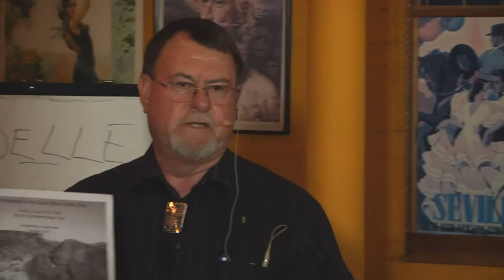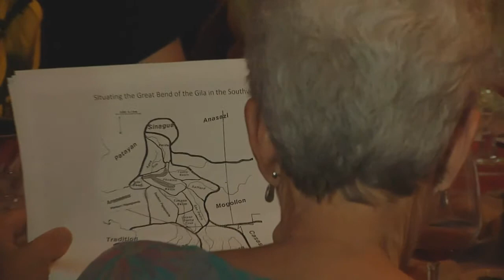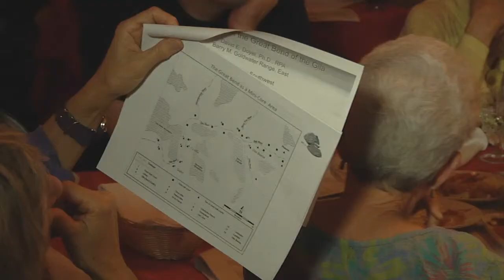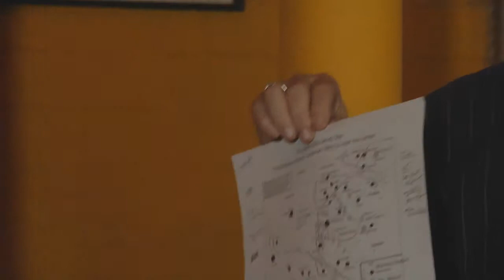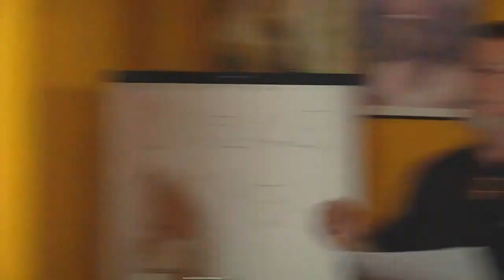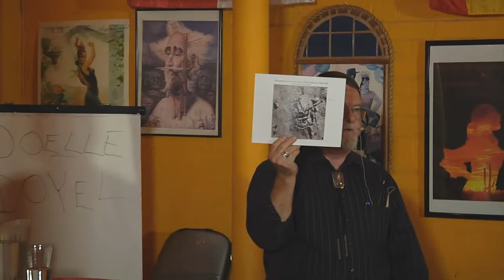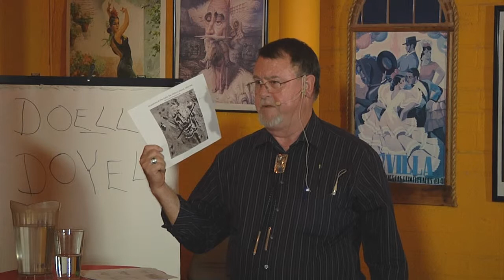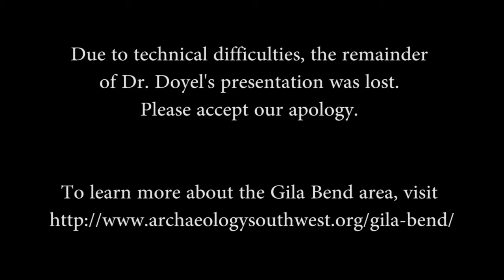Archaeology Cafe: Archaeology in the Great Bend of the Gila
On Tuesday, October 1, 2013, David Doyel shared his expert perspective on archaeology in the Great Bend of the Gila, an enduring cultural crossroads that may become a national monument.

Please be advised that, due to technical difficulties, the video ends after about 39 minutes, before the end of the presentation.